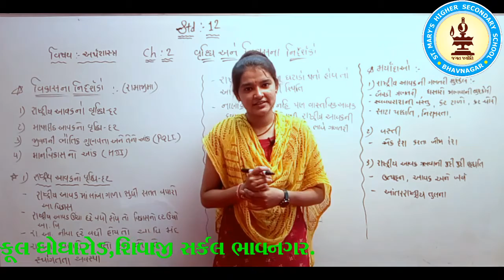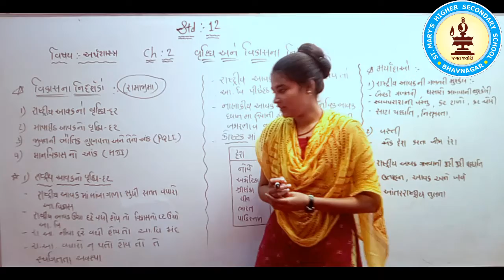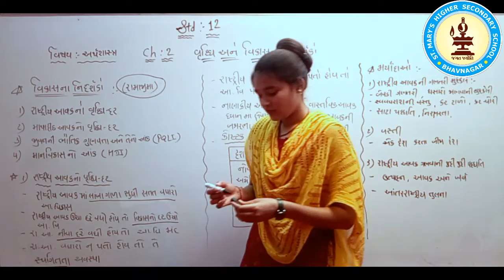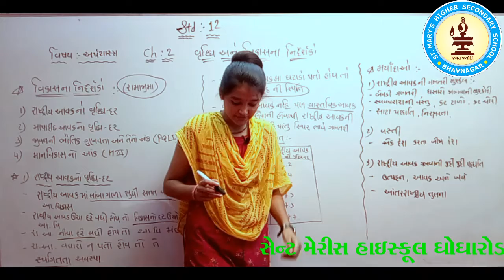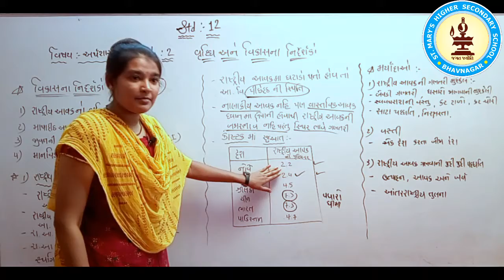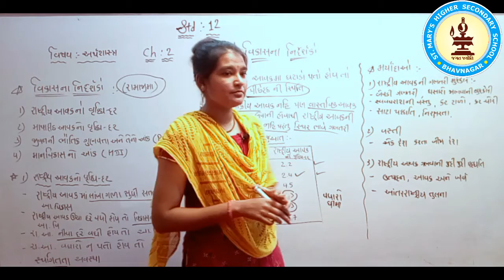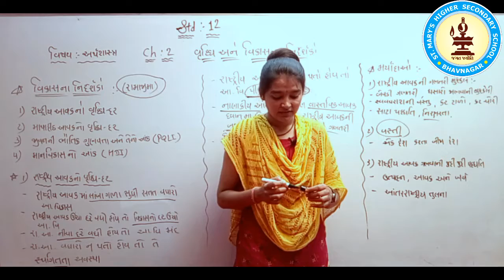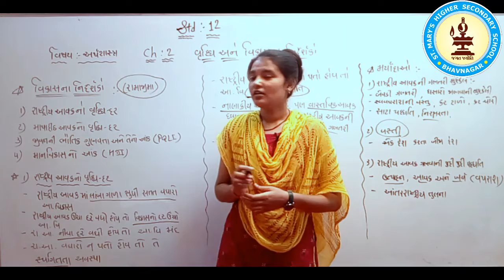STD 12 economics Chp 2 Part 3